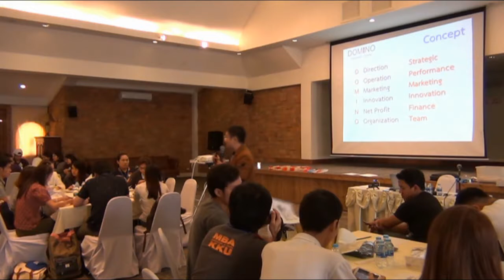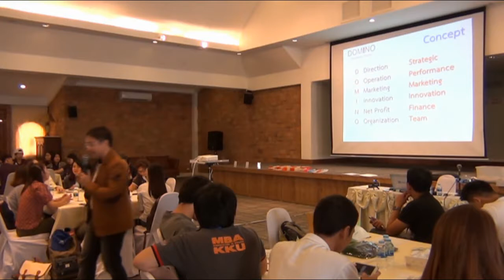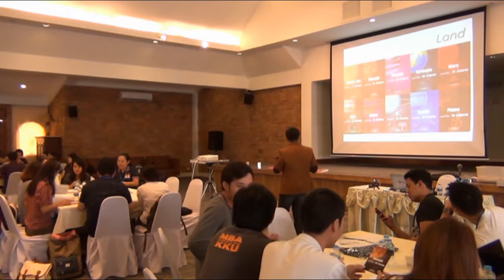Domino BG - Rules in Balios Khao Yai 01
อธิบายกติการการเล่น Domino Business Game
จาก โรงแรม บาริออส เขาใหญ่ โคราช